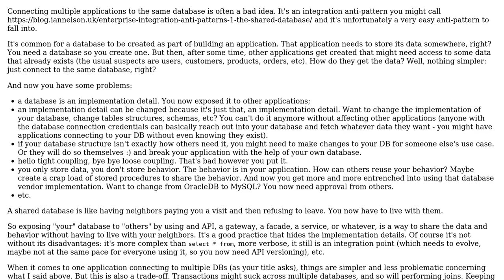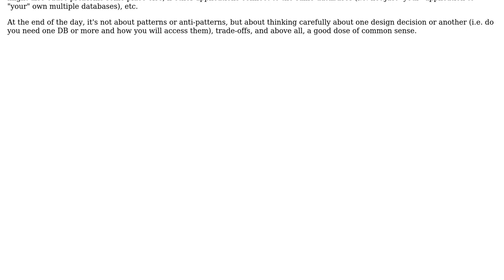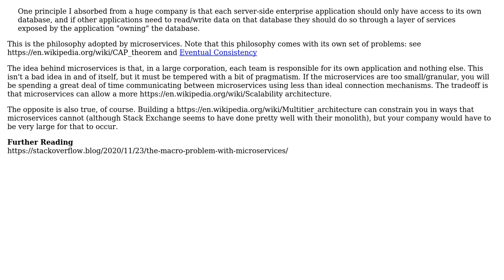Is there any recognized pattern supporting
Software Engineering: Is there any recognized pattern supporting or discouraging the access to the same database from multiple applications?

With thanks & praise to God, and with thanks to the many people who have made this project possible! | Content (except music & images) licensed under CC BY-SA | Music | Images & others | With thanks to user Tom user Robert Harvey user Bogdan user afh and the Stack Exchange Network Trademarks are property of their respective owners. You are responsible for your own actions.